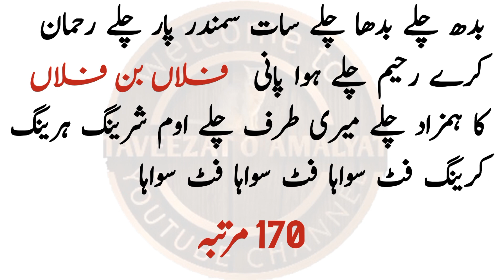Hub ka Dhaya Shatani Mantra || Mehboob ko Hambastri k liay Raji karna || Taveezat Amaliyat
Hub ka Shatani Mantra || Mehboob ko Hambastri k liay Raji karna || Mohabbat ka Sifli Mantra || taveezat Amliyat

Topic Covered
Aj k video mai hub ka sifli shatani aur kala jadu ka mantr bataya ha is amal say ap apne mehboob ko her bat pr razi kar saktay hain apki her baat pr maan jae ga ap ki her khawish pori karay gi yah aik dhaya ka shatani amal hai